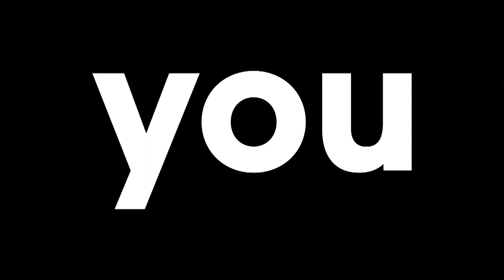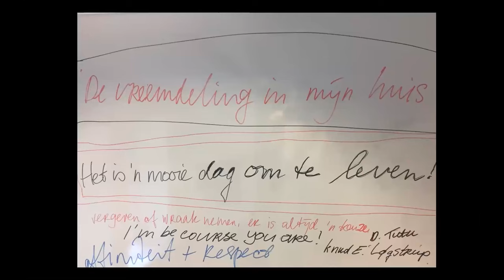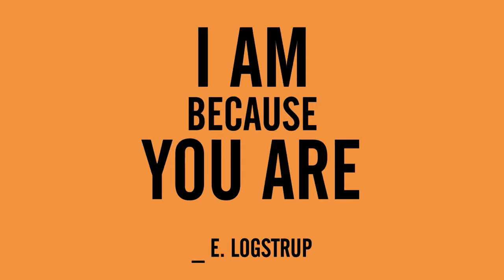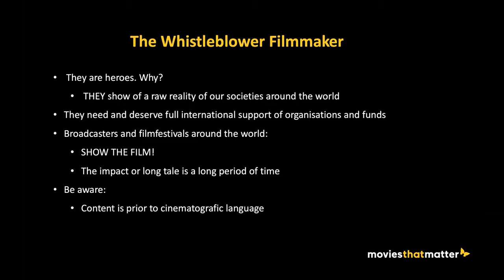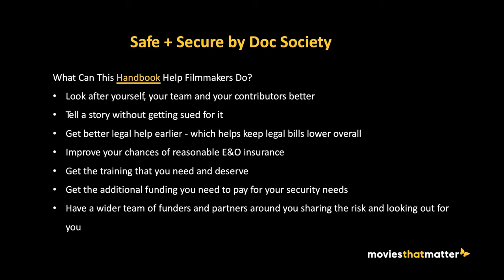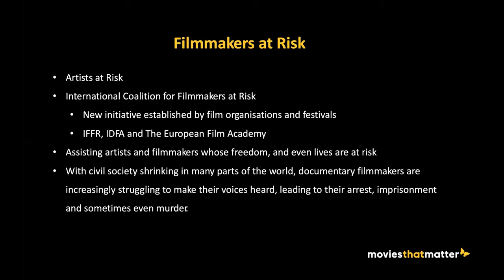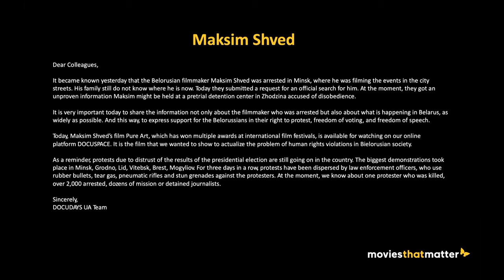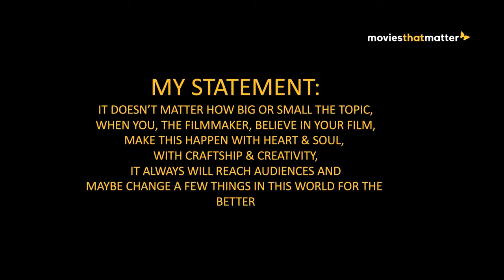🏆 ADAMI Talks 2020: CAN WE CHANGE THE WORLD? - English version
🔴 🔴 🔴  Three top experts from the international media scene at ADAMI TALKS – in English and with Russian translation. Moderated by ADAMI Media Prize program director Stefan Tolz and former Reuter’s Caucasus Office Chief producer Nino Ivanishvili, this is a unique chance to get some insights beyond the lectures of your university: uncensored – an open stage to reflect upon the impacts of the profession you have chosen for your life.

🇬🇪  With participation of George Shervashidze, the rector of Tbilisi State University – and the Ambassadors of Germany 🇩🇪  and The Netherlands in Georgia.

ADAMI Competition 2020 Nominees Announced. Winners will be revealed on Dec 10.

Объявлены номинанты ADAMI Competition 2020. Победители будут известны 10 декабря.